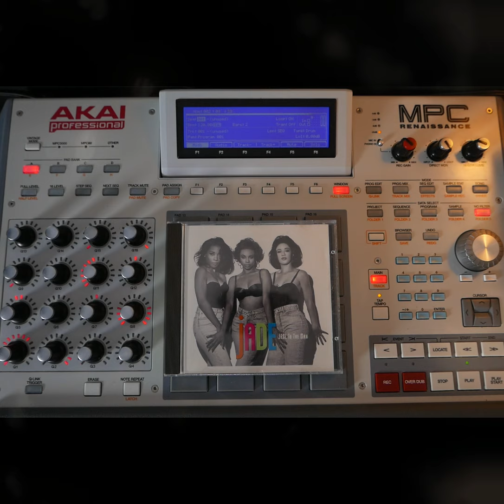Jade - Don't Walk Away